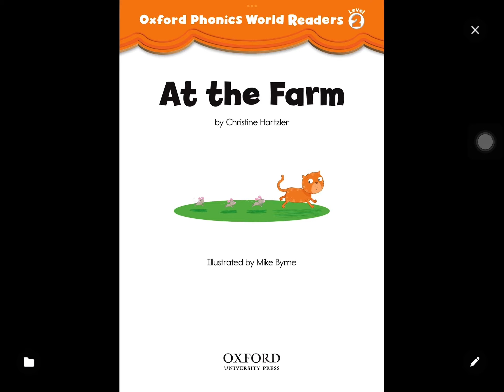At the farm